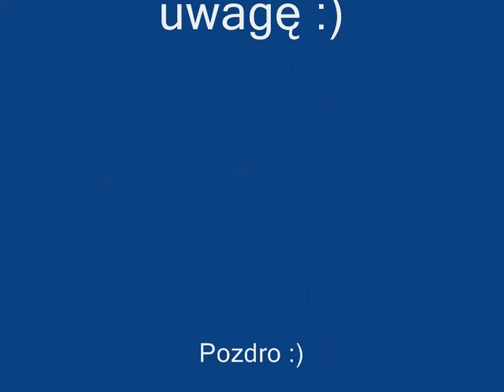Okolice Niemczy (LUTY 2015)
Filmik zrobiony w dniu dzisiejszym podczas wypadu po moich okolicach :) Zapraszam do oglądania :)